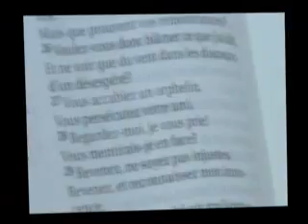Film ivoirien ANNE L'ORPHELINE intégral AFRICAWOOD & MIFRA ' JUBERA GROUPE à Toumodi 1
Decouvrez le  film " ANNE L'ORPHELINE"  de MICKE LA MERVEILLE (AFRICAWOOD Production)  en collaboration avec ARMELARTISTE (MIFRA ' JUBERA GROUPE) qui dénonce la vie d'esclave d'Anne une orpheline, maltraitée par ses tuteurs. Ce film exclut toute exploitation et toute maltraitance faite à l'encontre du Droit et des Devoirs de l'enfant.
Il a été réalisé par MICKE LA MERVEILLE assisté d'ARMELARTISTE. Ce film vous présente pour la première fois, le talent cinématographique d'un Artiste musicien, interprètre baoulé GASKO SRAN NOUAN qui n'a pas refusé de nous apporter son coup de pouce  en jouant en tant qu'Acteur dans ce film avec son épouse; moyen pour lui de stigmatiser ce phénomène malsain.

Nous attendons la main forte des Mécènes et des Partenaires pour la promotion de notre Produit.